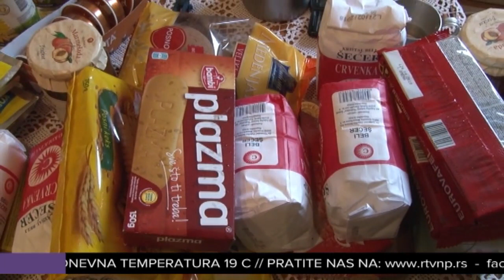SNS nastavlja da pomaže komšijama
U okviru akcije ''Pomozimo komšiji'', aktivisti Gradskog odbora Srpske napredne stranke u Novom Pazaru uručili su humanitarnu pomoć Izeti Pezo u naselju Ćeremidžinica. SNS poziva ljude dobre volje da se priključe akciji i pomognu sugrađanima kojima je pomoć potrebna.